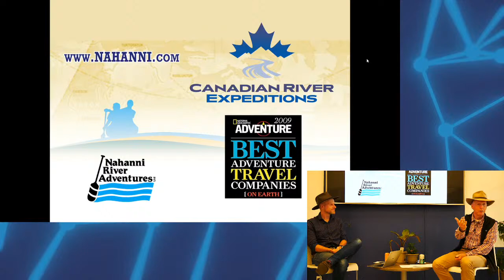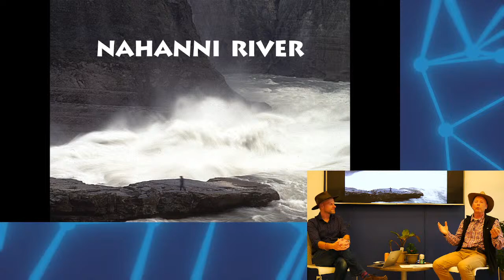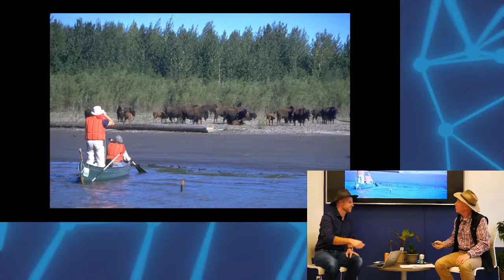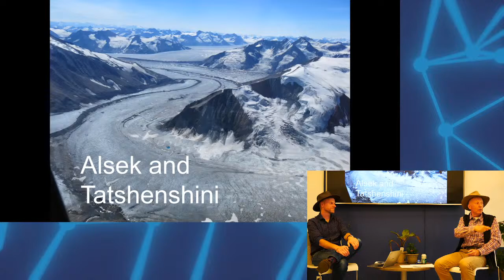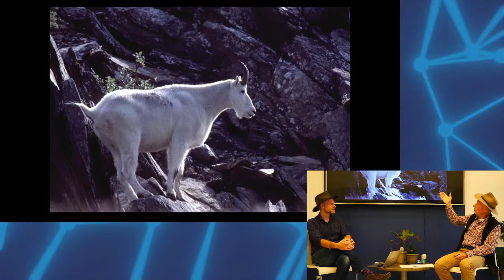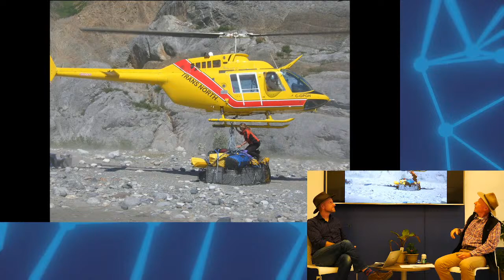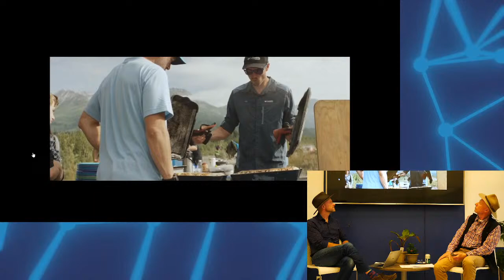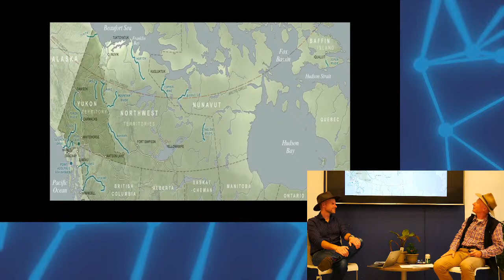Entrepreneur Speaker Series with Neil Hartling: The Business of Adventure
Join us for a fascinating discussion with Neil Hartling, one of Yukon’s iconic entrepreneurs.

In this interview, Neil will cover a lot of ground: how he got started, how he grew a business that National Geographic will come to name “One of the Best Adventure Travel Companies on the Planet”,  and many of the ups and downs that come with building a business of adventure.

Facilitated by John Glynn Morris, this interview will provide a captivating look into entrepreneurship, and share some of the profound lessons Neil has learned throughout his journey.

Our monthly Entrepreneur Speaker Series is powered by Rolf and Marg Hougen.
Please register in advance to attend in-person (space is limited), or for the live-streamed event.